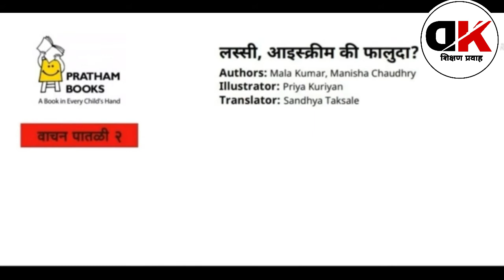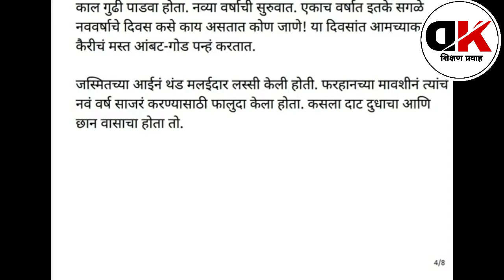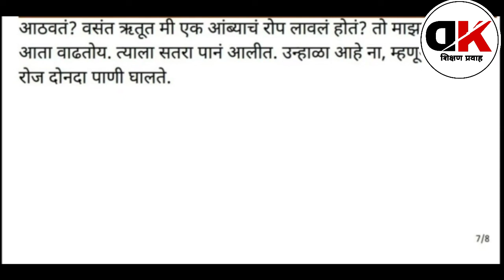गोष्टीचा शनिवार/इयत्ता ३री ४थी/लस्सी ,आईसक्रीम की फालुदा?/goshticha shanivar